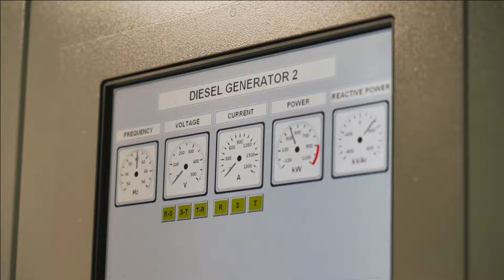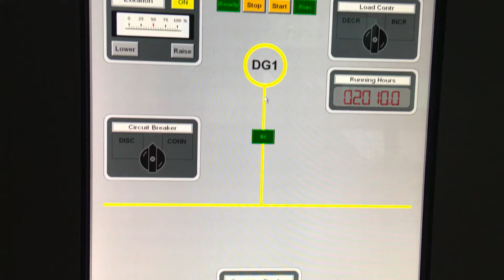Humber Maritime College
Train to become an Engineering or Deck Officer in the Merchant Navy. At Humber Maritime College we provide cadetships for over 17s.